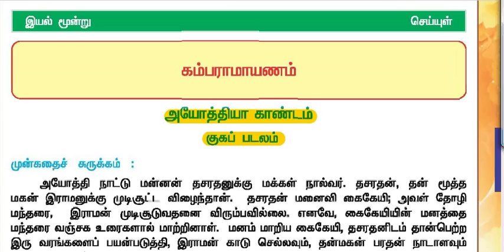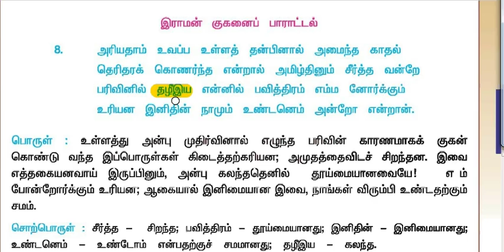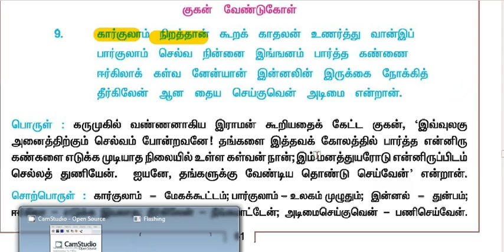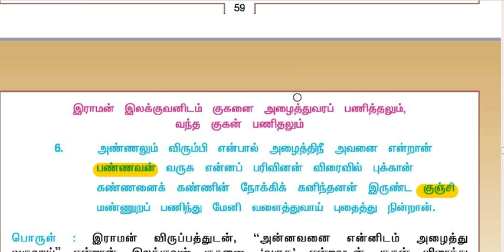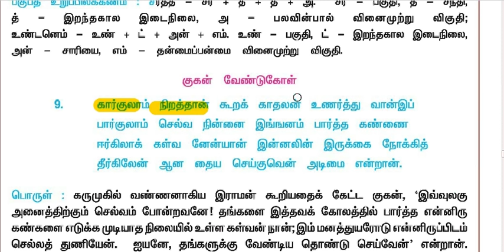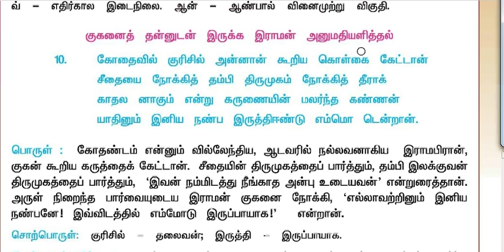10th std செய்யுள்(seiyul)-tntet/tnpsc-kambaramayanam part2